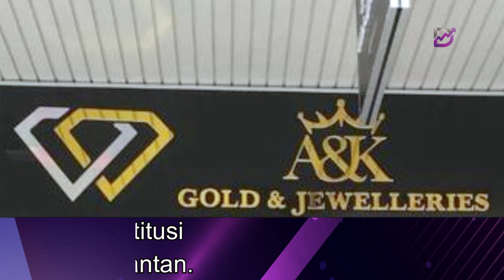2 didakwa muat naik iklan perasmian kedai emas oleh Tengku Bendahara Kelantan tanpa kebenaran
Mereka didakwa memuat naik gambar iklan perasmian oleh Tengku Bendahara Kelantan di perkhidmatan aplikasi Facebook tanpa kebenaran dengan niat menyakiti dan juga menganggu Institusi Kesultanan Kelantan.